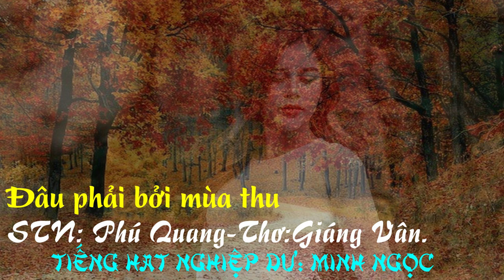Đâu phải bởi mùa thu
Ca khúc: Đâu phải bởi mùa thu.
ST nhạc: Phú Quang.
Thơ: Giáng Vân.
Chân thành cám ơn kênh youtube: New Duy thắng, đã cho tái xử dụng bản nhạc beat này.

Mọi khiếu nại về bản quyền, xin gọi số ĐT:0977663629. Minh Phiêu Du xin tuân thủ đề nghị của chủ sở hữu bản quyền ca khúc " Đâu phải bởi mùa thu".